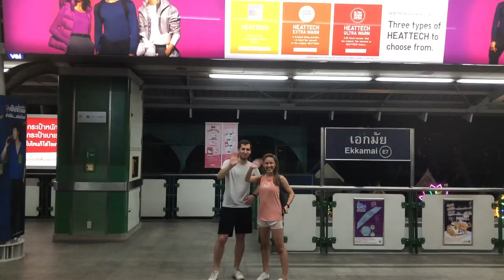Thaïlande - 201912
Bangkok - Khao Sam Roi Yot - Khao Sok - Cheow Lan Lake - Koh Phangan - Koh Tao - Khao Yai - Bangkok